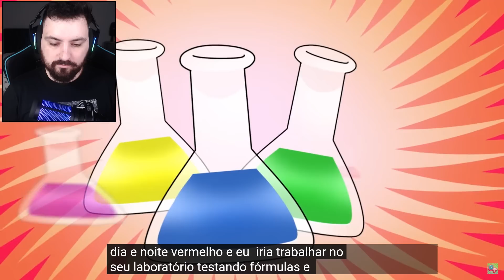O TRISTE FIM DOS RAINBOW FRIENDS PARA SEMPRE…ESTÃO PERDENDO AS CORES !! - NightExtreme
Hoje fiz um react sobre rainbow friends aonde foi mostrado como será o triste e verdadeiro fim dos monstros coloridos foi insano.

Steam ► NightExtreme

Vídeos Anteriores►